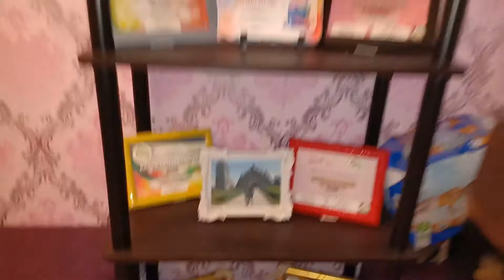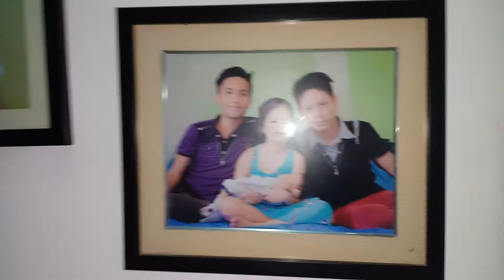My very own unit Alexandra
This is my very own unit Alexandra Model..2 yrs npo sakin ang unit and i am very happy na kinuha ko agad ang unit na ito dahil sobrang worth it at napakaganda nman talaga ng Lancaster New City..
Tara pakita ko po sa inyo may very own unit and design...
Happy Viewing!